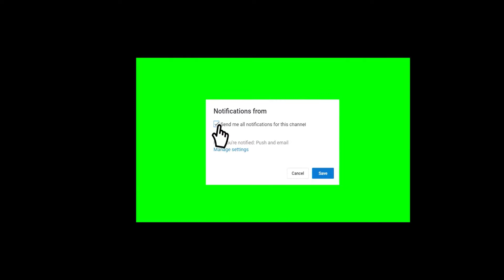SMASH OR PASS YOUTUBER EDITION!!* PT1 WE AINT KNOW IT WAS THAT *** (EXTREMELY FUNNY)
YALL WANT MORE VIDEOS AND COLLABS LIKE THIS ONE GET THEM LIKES FOR US BRUH ANYTHING SAID IN THIS CONTENT IS JOKES AND GAME AND TO ENRTAIN YALL NONE ELSE! PART TWO SMASH OR PASS WILL BE ON THE WAY IF YALL BANG WITH THIS ONE